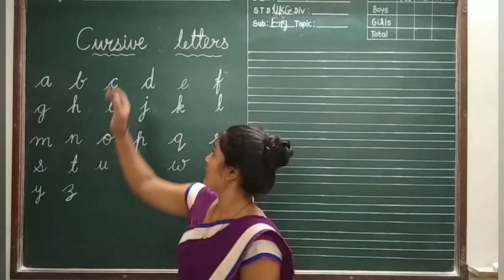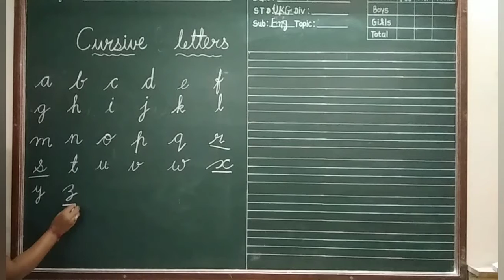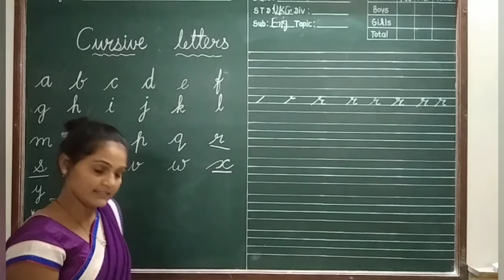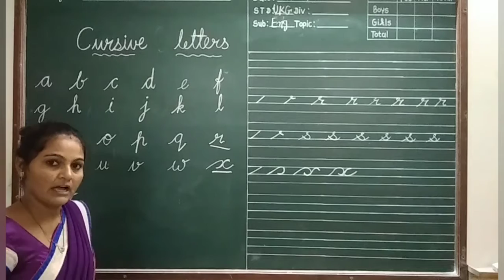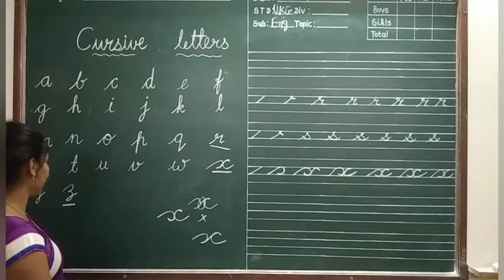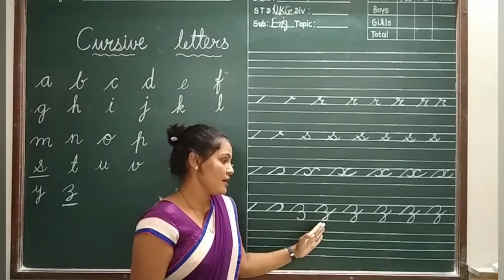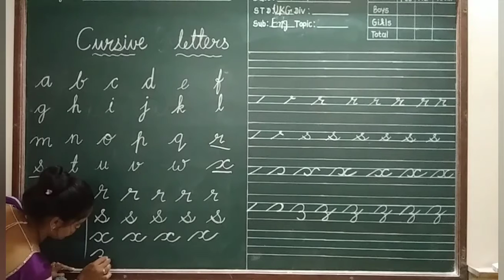U.K.G English Cursive letters R, S, X, Z